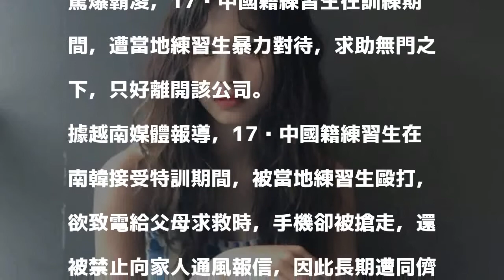子瑜公司驚爆練習生霸凌 致電求救父母手機竟遭搶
〔娛樂頻道／綜合報導〕南韓JYP娛樂旗下擁有不少當紅A咖，包括2PM、TWICE、GOT7等，今（18日）卻驚爆霸凌，17歲中國籍練習生在訓練期間，遭當地練習生暴力對待，求助無門之下，只好離開該公司。

發表評論評論如下。